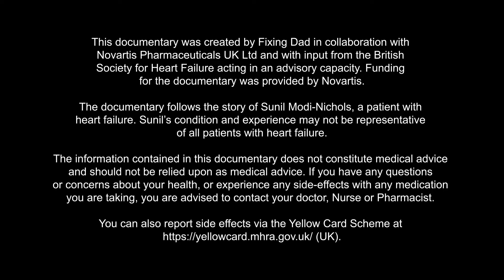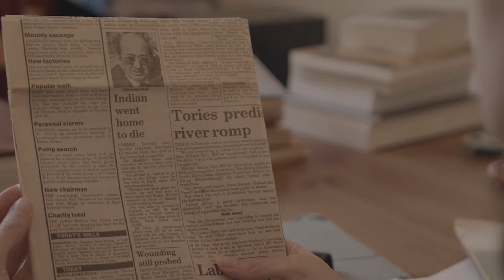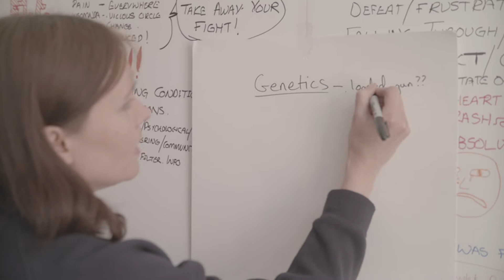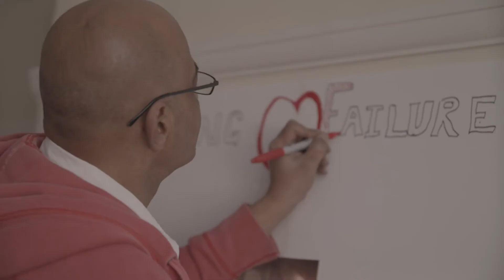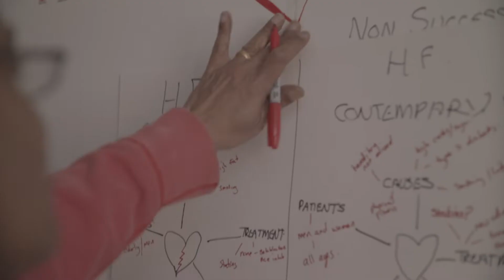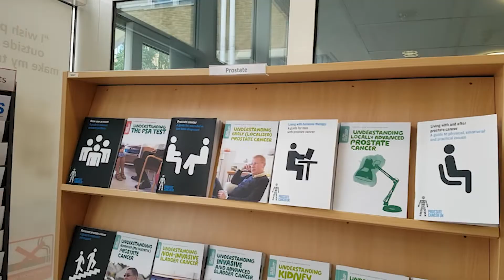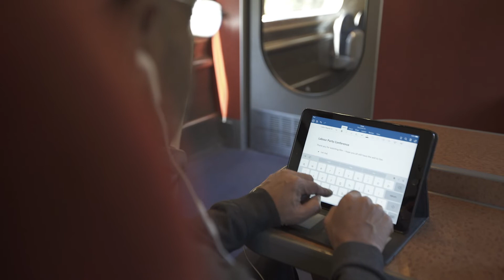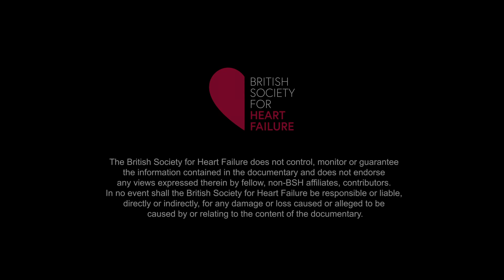FIGHTING FAILURE - Documentary Film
At 47, Sunil considered himself a successful man. He had a good job, a happy wife and son, and a busy, active life. In August 2014, Sunil’s life changed when he suffered a major heart attack. Following the heart attack, Sunil was told his heart had failed and that there was no cure. He was told that he should say goodbye to his family as he was unlikely to make it to Christmas.

Nearly one million people in the UK suffer with heart failure. Like many of those people, Sunil and his wife Claire felt written off by the diagnosis, but they were determined to fight to keep Sunil alive. Instead of giving up, they began a fight for survival, a battle for any information they could find that might have given Sunil more time to spend with his loved ones.

Surrounding themselves with people who also looked to challenge the prevailing understanding of the condition, we watch as Sunil grew in strength, questioned everything he was told, not only surviving a further five Christmases but together with his family influenced and inspired people, including the UK government and healthcare professionals along the way.

Sunil had set out to show the world that more could be done to improve heart failure care across the UK. Achieving physical and emotional feats far beyond his doctor's expectations, he reminds us that our heart is more than a pump; it holds our hopes, our dreams, our families and their futures.

Sadly, Sunil lost his battle with heart failure on 21st August 2020.